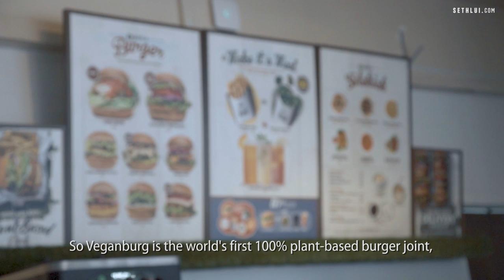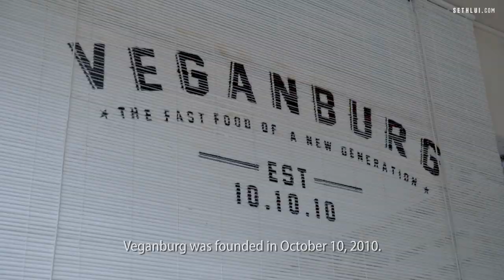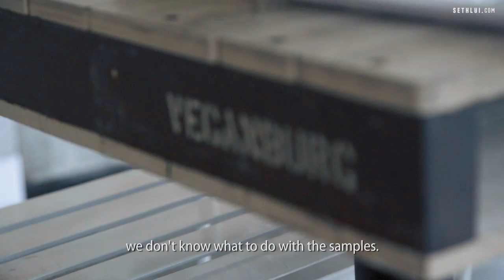Breaking The Stereotype Of A Plant-Based Burger: Veganburg - Food Stories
Ever wondered if its possible to have a plant-based diet for a healthier lifestyle?
Find out more from The World’s First 100% Plant-Based Burger, VeganBurg.

Produced by: Teh Aik Hui
Edited by: Andy Tay
Shot by:  Serbrina and Andy Tay

VeganBurg
44 Jln Eunos, Singapore 419502
Opens daily from 11:30am - 10pm